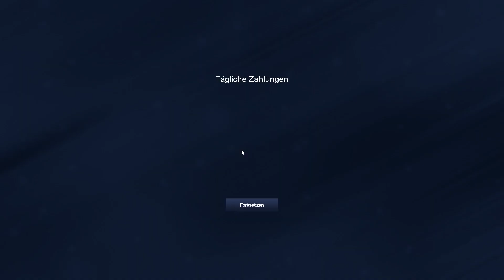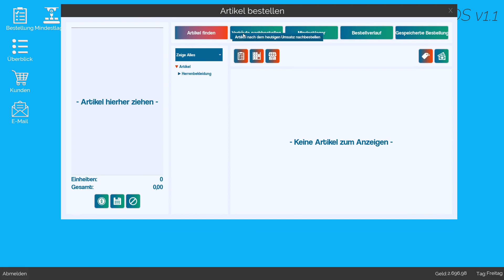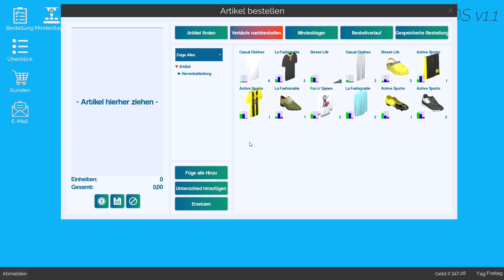🍀 Noch mehr rausholen 🚜 #4🔷King of Retail🔷Konzernmodus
🔶🔷🔶 Über King of Retail 🔶🔷🔶🔷🔶🔷🔶

🔶🔷🔶 Kanalvorstellung 🔶🔷🔶🔷🔶🔷🔶

🔶🔷🔶 Unterstützung 🔶🔷🔶🔷🔶🔷🔶

✔ Liken
✔ Videos komplett anschauen
✔ Video teilen

🔶🔷🔶 Empfohlene Kanäle 🔶🔷🔶🔷🔶🔷🔶